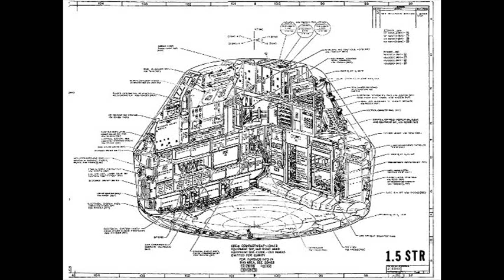ZekkSong - 62 "Apollo Communications"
Apollo 11 space travel communications samples all in this mix,with drum and synth chorus.

"Apollo 11 was the spaceflight that landed the first humans on the Moon, Americans Neil Armstrong and Buzz Aldrin, on July 20, 1969, at 20:18 UTC. Armstrong became the first to step onto the lunar surface six hours later on July 21 at 02:56 UTC. Armstrong spent about two and a half hours outside the spacecraft, Aldrin slightly less, and together they collected 47.5 pounds (21.5 kg) of lunar material for return to Earth. A third member of the mission, Michael Collins, piloted the command spacecraft alone in lunar orbit until Armstrong and Aldrin returned to it just under a day later for the trip back to Earth.

Launched by a Saturn V rocket from Kennedy Space Center in Merritt Island, Florida, on July 16, Apollo 11 was the fifth manned mission of NASA's Apollo program. The Apollo spacecraft had three parts: a Command Module (CM) with a cabin for the three astronauts, and the only part that landed back on Earth; a Service Module (SM), which supported the Command Module with propulsion, electrical power, oxygen, and water; and a Lunar Module (LM) for landing on the Moon. After being sent toward the Moon by the Saturn V's upper stage, the astronauts separated the spacecraft from it and traveled for three days until they entered into lunar orbit. Armstrong and Aldrin then moved into the Lunar Module and landed in the Sea of Tranquility. They stayed a total of about 21½ hours on the lunar surface. After lifting off in the upper part of the Lunar Module and rejoining Collins in the Command Module, they returned to Earth and landed in the Pacific Ocean on July 24.

Broadcast on live TV to a world-wide audience, Armstrong stepped onto the lunar surface and described the event as "one small step for [a] man, one giant leap for mankind." Apollo 11 effectively ended the Space Race and fulfilled a national goal proposed in 1961 by the late US President John F. Kennedy in a speech before the United States Congress, "before this decade is out, of landing a man on the Moon and returning him safely to the Earth."

Thankyou.